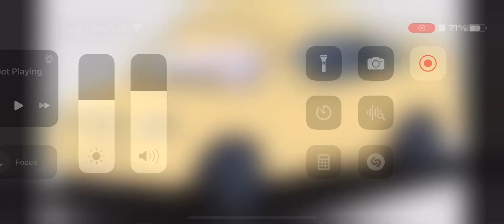July 18, 2023